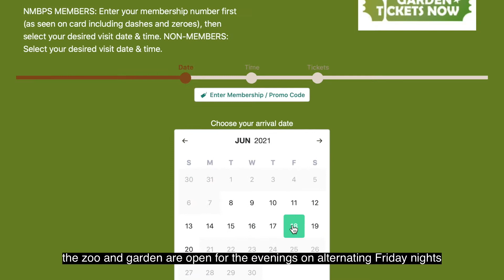June Summer evening hours at the ABQ BioPark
Visit the ABQ BioPark on select Friday evenings to beat the heat!  Zoo or Botanic Garden extra evening hours available.

Please note that not all animals may be visible at all times. The animals in the ABQ BioPark's care always have their choice of in or out access to their climate controlled habitat spaces.